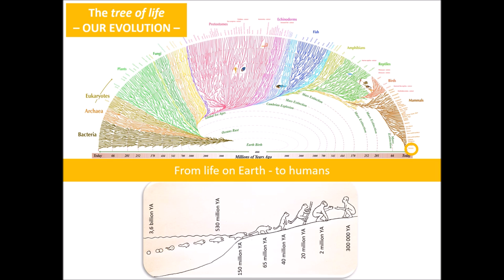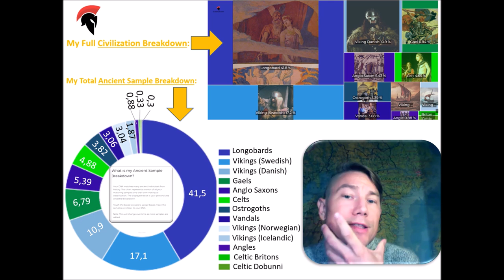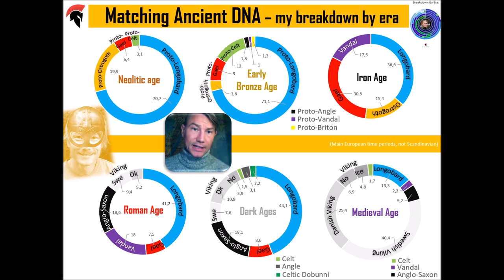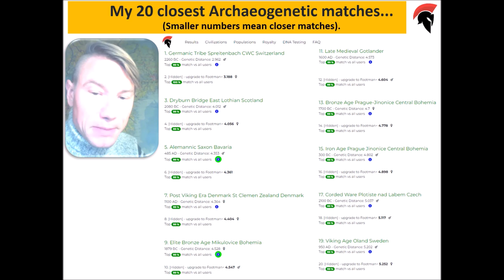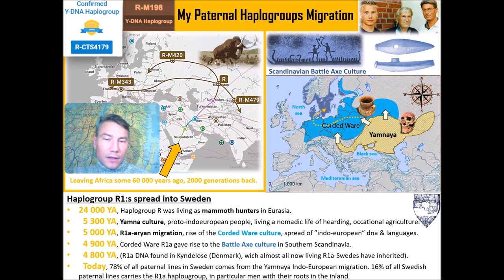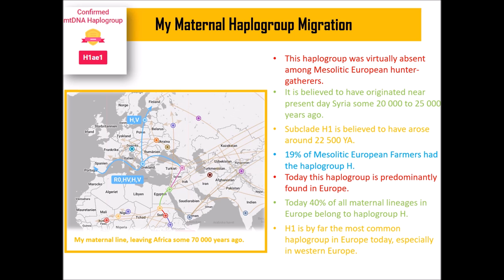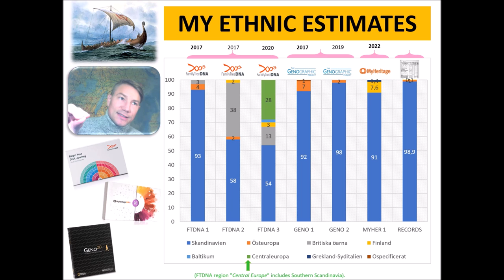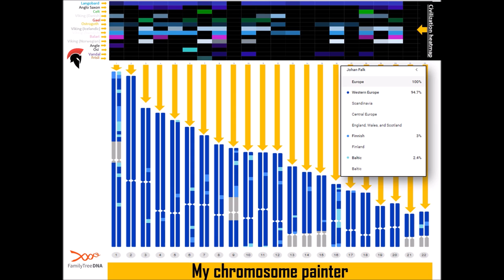DNA Test Results & Genealogy - a Swedish tale